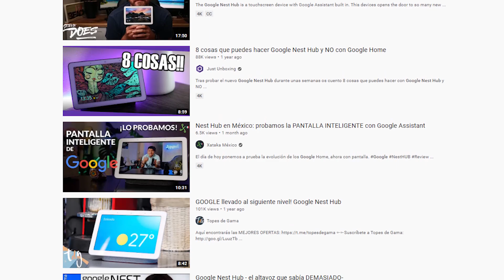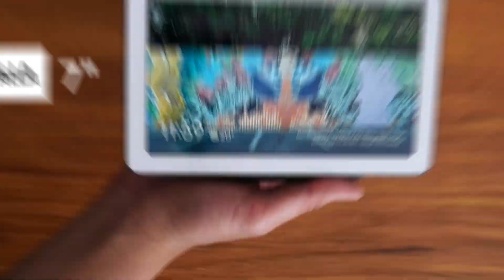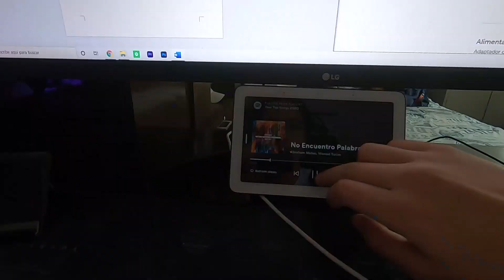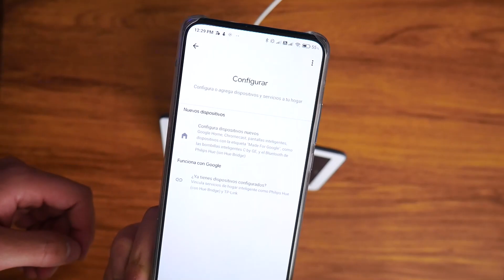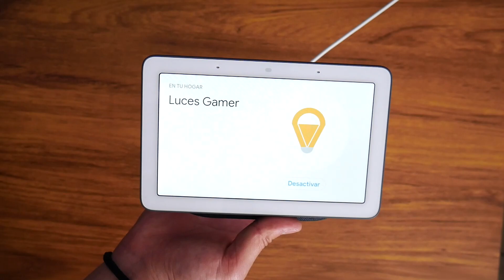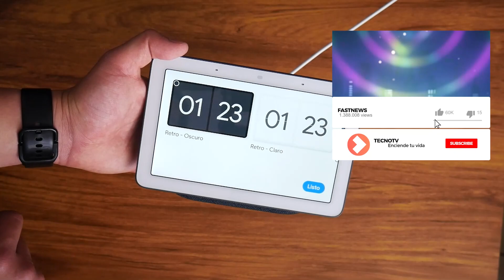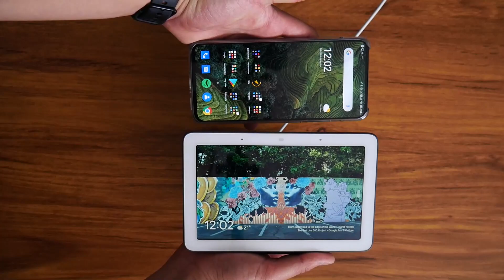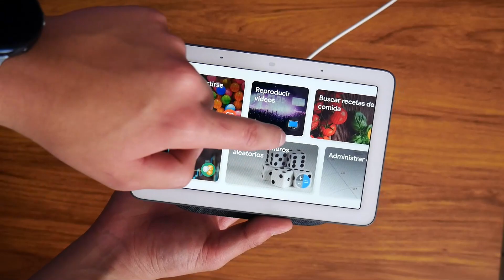LO QUE NADIE LES DICE SOBRE EL GOOGLE NEST HUB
El Google nest hub me encanto, en todo sentido, desde su presentación con su caja de gran calidad, donde en ella misma nos dan algún adelanto de las funciones que tiene, y algunos usos que se le pueden dar, como inclusive usarlo como marco de fotos digital, reloj, etc.

La cámara una de las carencias del nest hub, ya que no lo podrás usar para videollamadas o video conferencias, diferentes asistentes inteligentes, y que Alexa es mejor en español para dar una voz menos robótica, pero para funciones es mucho mejor Google assistant.